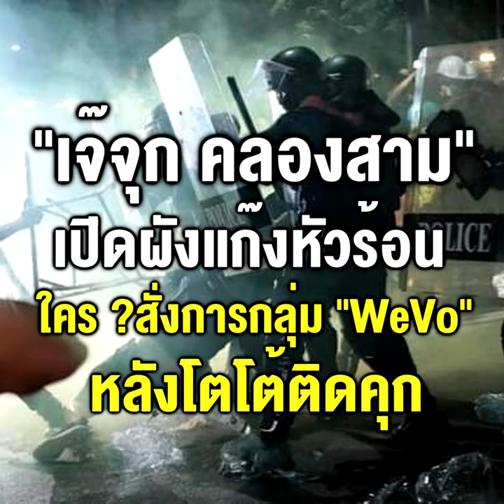“เจ๊จุก คลองสาม” เปิดผังแก๊งหัวร้อน ใคร ?สั่งการกลุ่ม “WeVo”หลังโตโต้ติดคุก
25/03/2021 “เจ๊จุก คลองสาม” เปิดผังแก๊งหัวร้อน  ใคร ?สั่งการกลุ่ม “WeVo”หลังโตโต้ติดคุก
“เจ๊จุก คลองสาม” แฉเรียงตัว กลุ่มหัวร้อน จุดชนวนเหตุรุนแรงในการชุมนุม 20 มี.ค. เผยใครนำทีม หลัง “โตโต้” ติดคุก เปิดตัว “นาวิน มือระเบิด” ที่ตำรวจตามหา “บังซี” คู่อริแก๊งขนมหวาน กระชากหน้ากาก คู่หู “ Mart-Foth” จัดฉากเด็กมัธยมถูกตำรวจทำร้าย ส่วนชายแต่งชุดทหาร ถือปืนกลางม็อบ ที่แท้คือ “หยก วรวุฒิ” ด้าน “ไพศาล พืชมงคล” เชื่อเด็กถูกหลอกใช้ ขณะที่ “วงในม็อบ” ระบุต้องตั้งกลุ่มสันติวิธี เพื่อสกัดคนก่อเหตุ